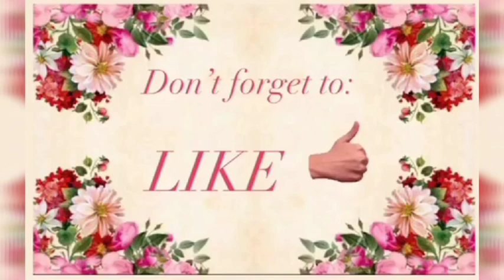BREAKFAST BUFFET @ HARBOUR PLAZA RESORT CITY HOTEL